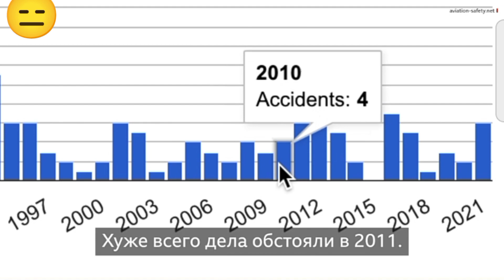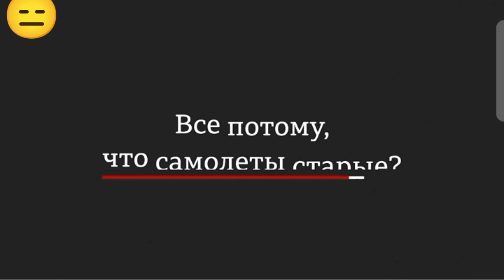Семь российских авиакатастроф за год - это много?